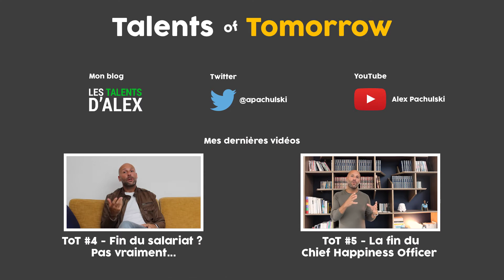Talents of Tomorrow #6 - Le sourceur de demain est-il un sourcier ?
Le sourceur de demain aura le visage d'un community manager.